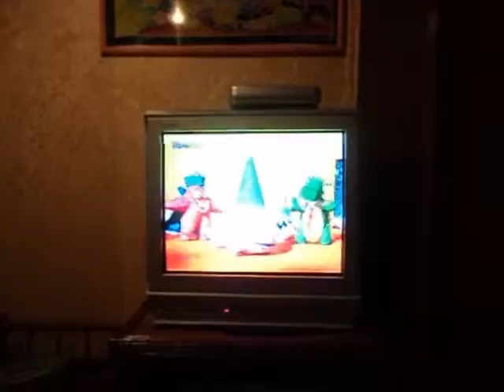Crazy thai cartoon